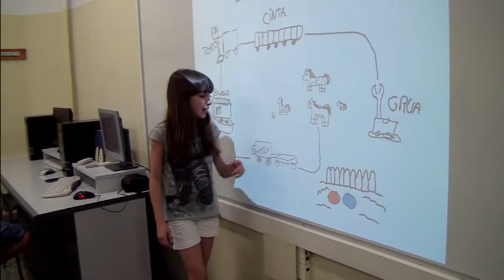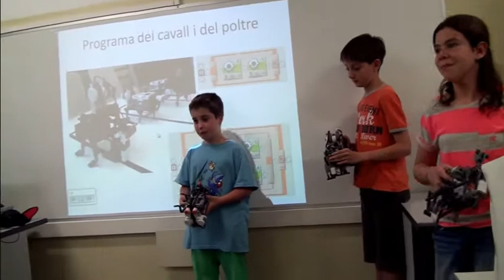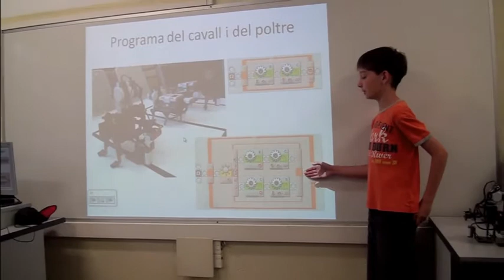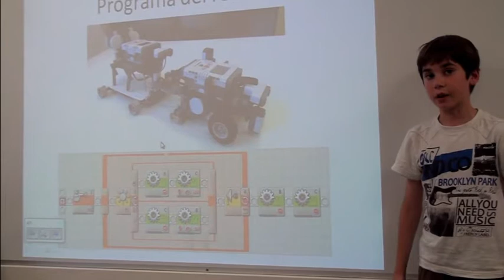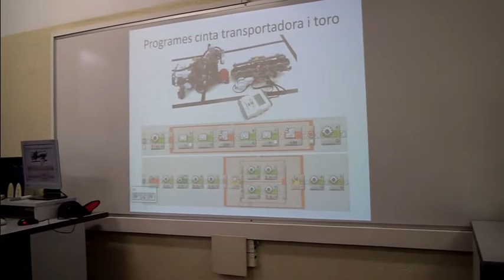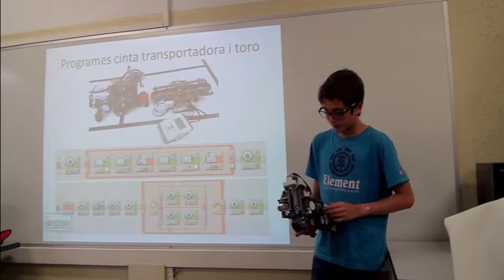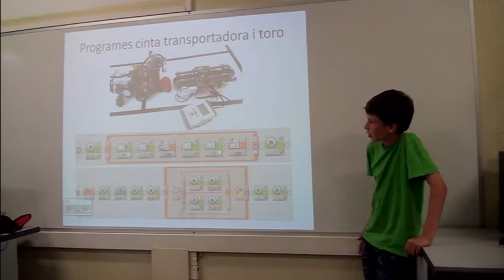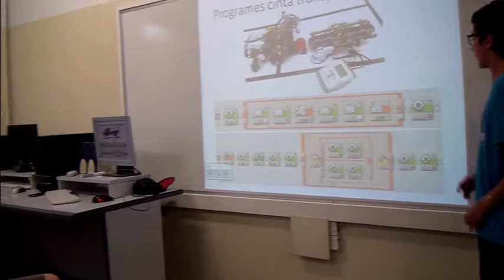140617 NOUTEC Voramar presentació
Presentació dels alumnes del Taller de Robòtica Educativa BOGATECH, Escola Voramar, Barcelona, 17-06-14.
Presentación de los alumnos del Taller de Robótica Educativa BOGATECH, Escuela Voramar, Barcelona, 17-06-14.
BOGATECH Educational Robotics students presentation, Voramar High School , Barcelona, 17-06-14.